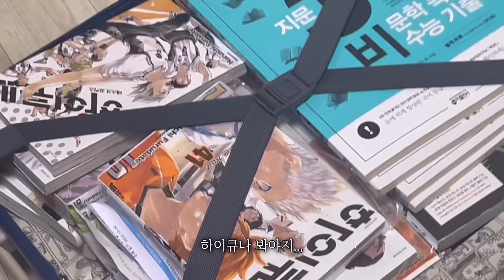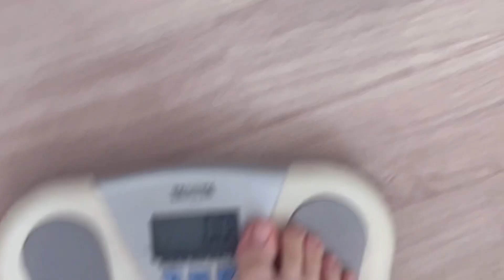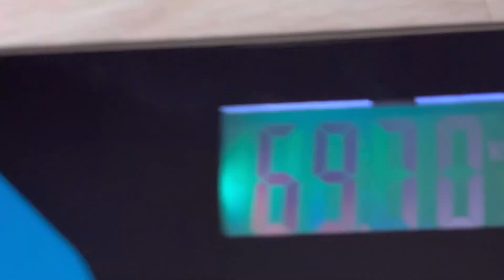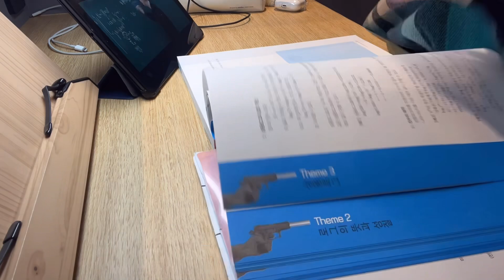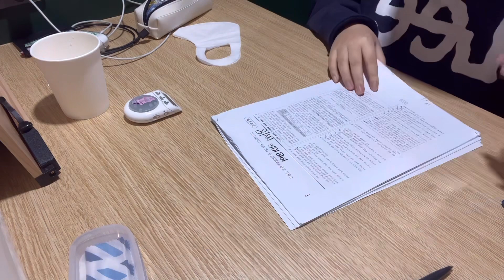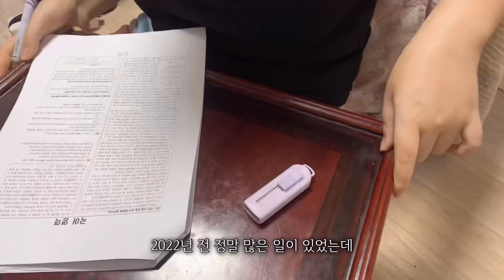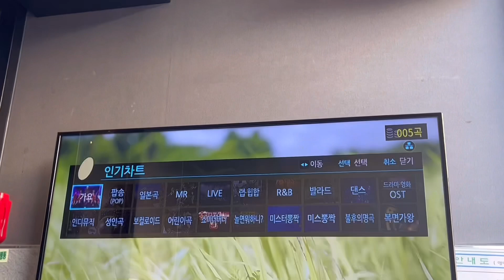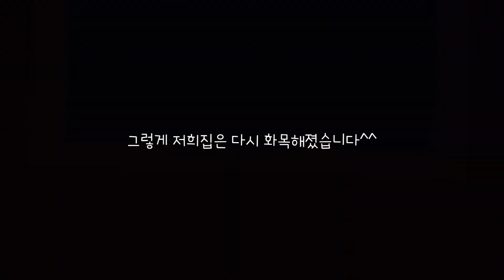고딩 가출 브이로그 | 할머니 집에서의 방학 일상 | 인생 최대 몸무게